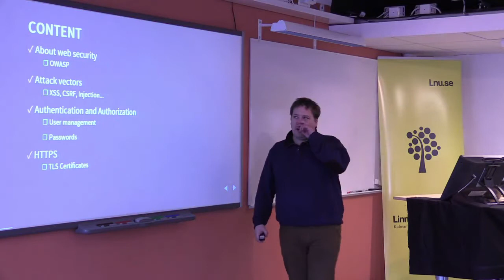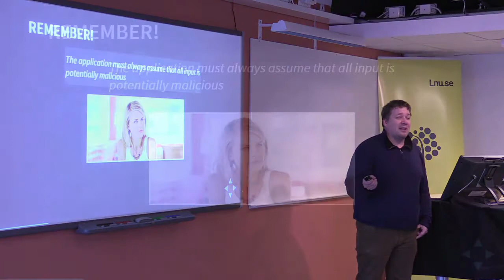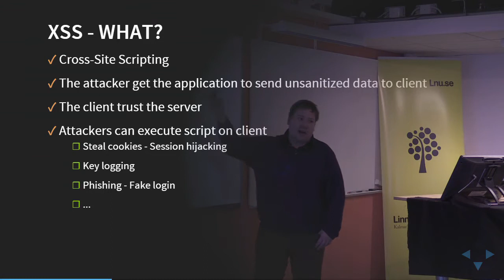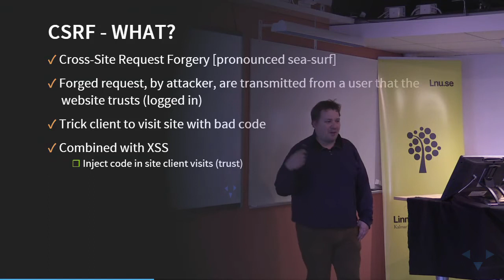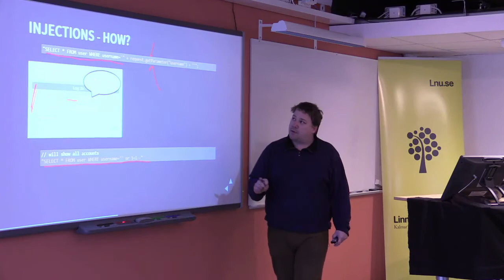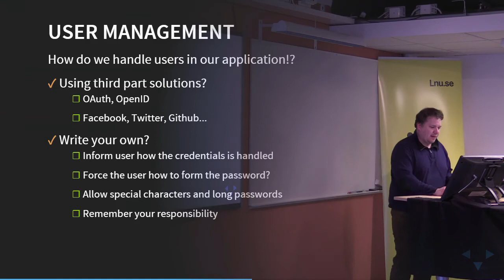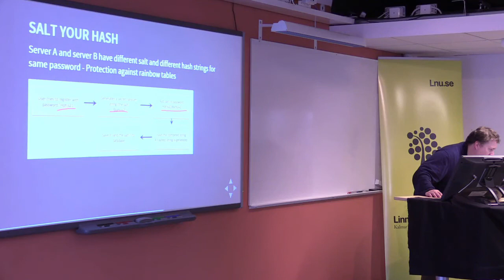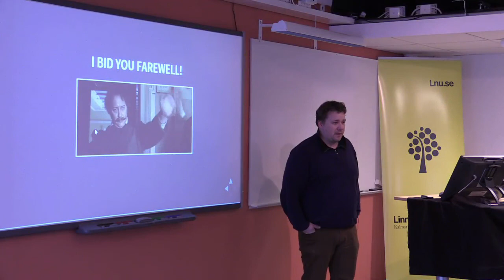1DV023 - L05 - Web Security